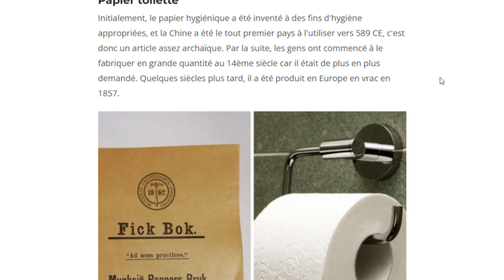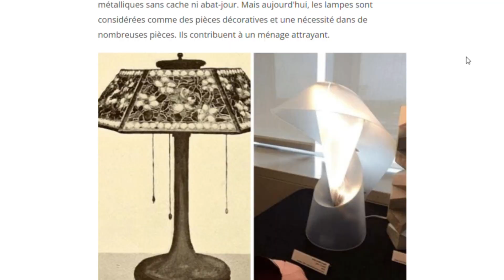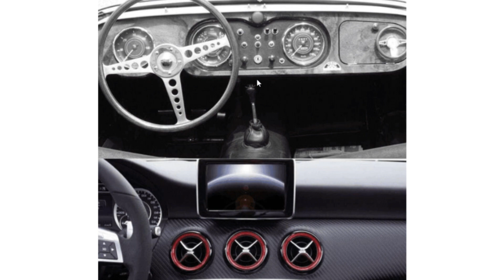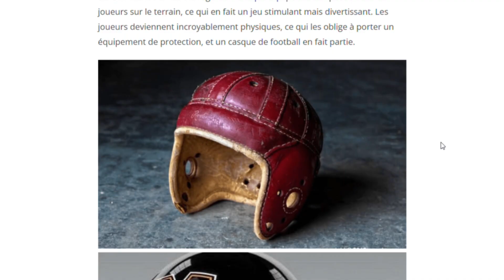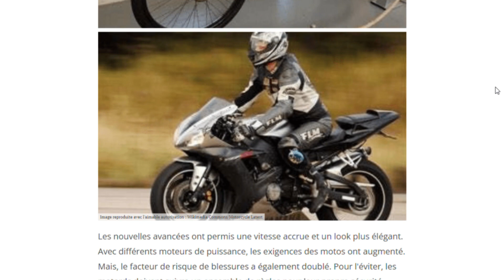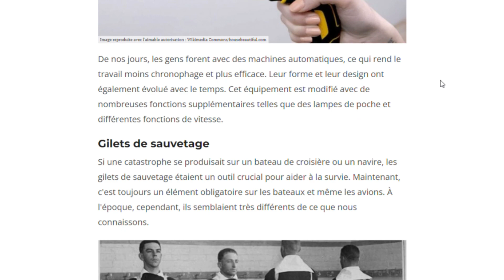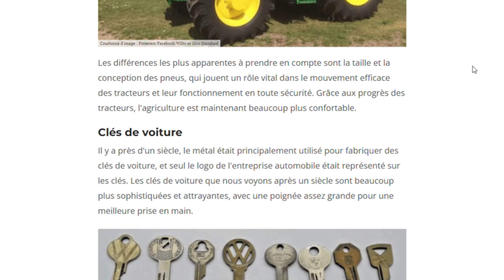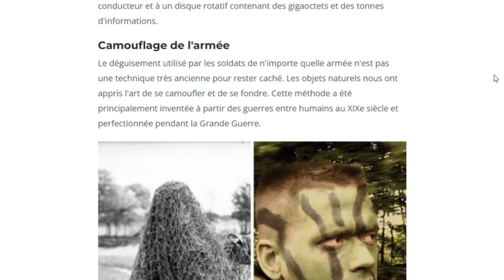📽 JAMAIS JE NE METS CES CHAUSSETTES ! On découvre plein d'anciens objets !